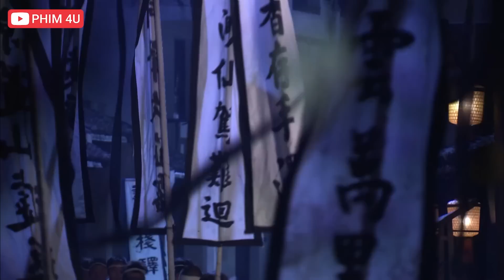Phim 2023 || TRUY SÁT ĐỨA CON NHÀ VÕ || Phim Hành Động Võ Thuật Giang Hồ 2023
❖Tên phim: HỔ SƠN TRANH HÙNG
Những năm đầu Dân quốc, thời cục rối ren, hào hiệp nghĩa sĩ, loạn đảng gian tham mặc sức hoành hành. Người anh hùng sẵn sàng đối mặt với vận mệnh đau khổ: huyết hải thâm thù với hoạn quan, thân thể tàn tật nhưng nội tâm lương thiện hoàn mỹ, sẵn sàng hy để bảo vệ những người yếu thế nhưng cùng có người vì lợi ích bản thân mà bán rẻ lương tâm, sẵn sàng bán đứng bạn bè và người thân

Hổ Sơn Tranh Hùng có tình yêu đẹp đẽ, ghét làm việc ác như kẻ thù, sống chính trực thẳng thắn cự tuyệt bán nước cầu vinh, bị huynh đệ vào sinh ra tử phản bội thành thù,hại huynh đoạt chị dâu. Trải qua gian nan,4 người kết nghĩa anh em tạo thành giang hồ tứ đại cao thủ "Nam Thương Hải, Bắc Thiết Sơn, Nhất Nhạc, Kình Thiên tuyệt thế giản" luôn bảo vệ chính nghĩa chống lại tà ác …